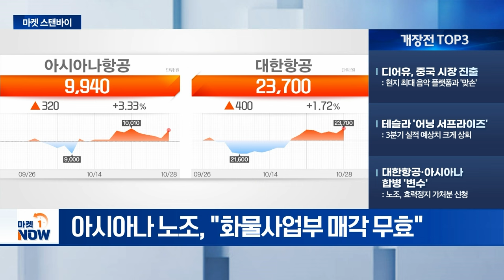글로벌 제약사 실적 주목 / 테슬라 '어닝 서프라이즈' [마켓스탠바이] | Market Now (20241029)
- 글로벌 제약사 실적 주목: 일라이릴리·머크 예정
- 현대차, 도요타와 미래차 협력 본격화: 수소차·로보틱스·배터리 협업 기대
- 中 ‘재정부양책’ 시행 강도 주목: 11월초 전인대 상무위원회 개최

- 디어유, 중국 시장 진출: 현지 최대 음악 플랫폼과 '맞손'
- 테슬라 '어닝 서프라이즈': 3분기 실적 예상치 크게 상회
- 대한항공·아시아나 합병 '변수': 노조, 효력정지 가처분 신청